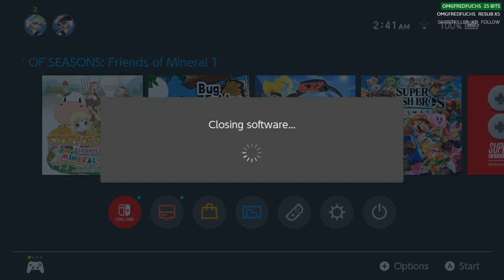01-22-21 Harvest Mood: Friends of Mineral Town